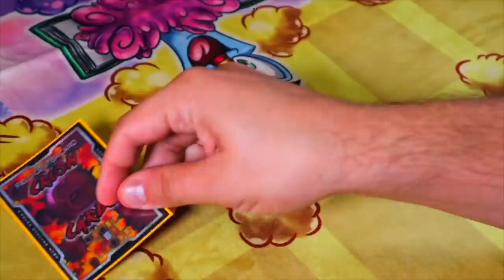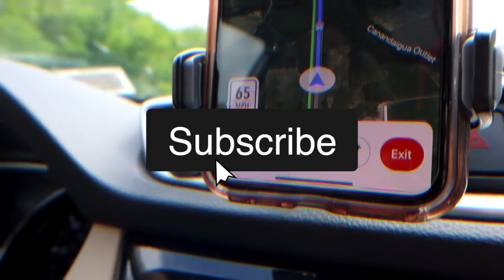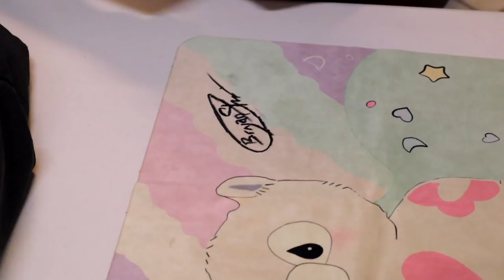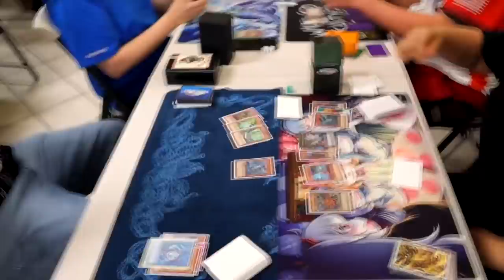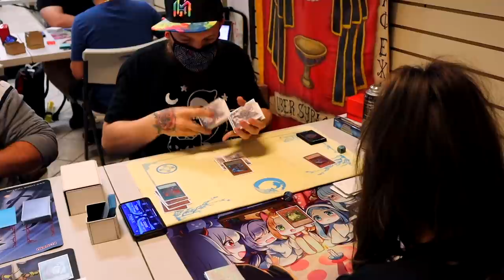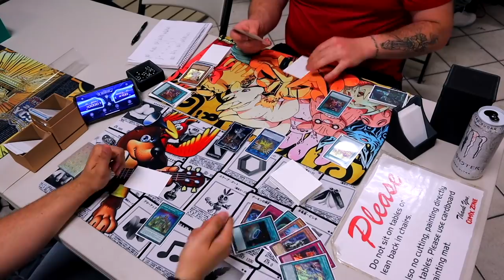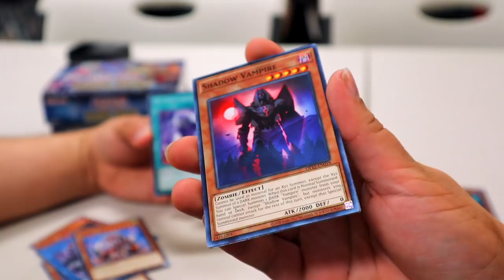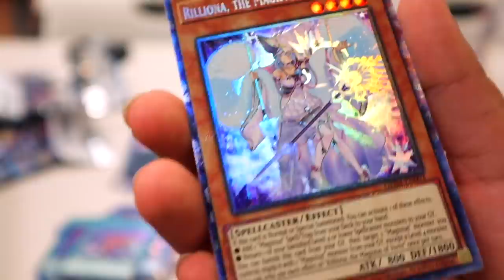Yu-Gi-Oh! TIME IN THE ROUND & A NEW DECK APPEARS?! | LET'S TOP LOCALS VLOG! EPISODE 2!